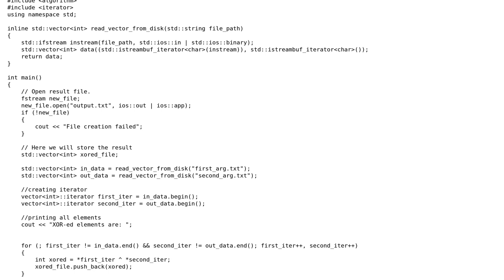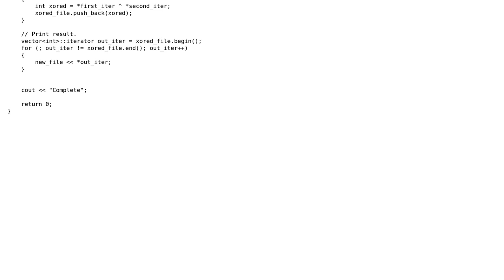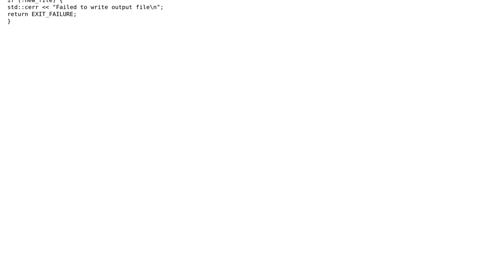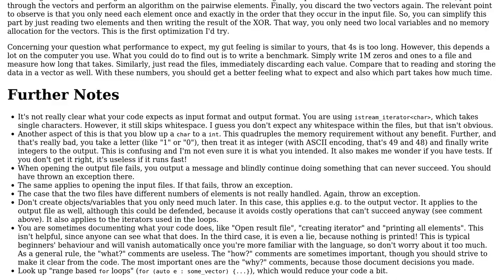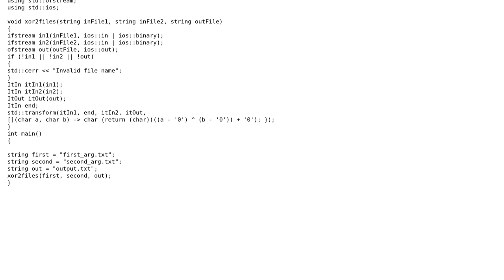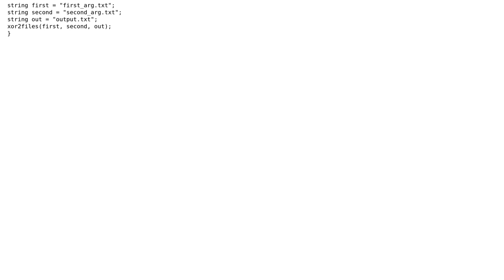Code Review: XOR two files together (3 Solutions!!)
Code Review: XOR two files together

With thanks & praise to God, and with thanks to the many people who have made this project possible! | Content (except music & images) licensed under CC BY-SA | Music | Images & others | With thanks to user ? user uli user Toby Speight user SGh and the Stack Exchange Network Trademarks are property of their respective owners. You are responsible for your own actions.